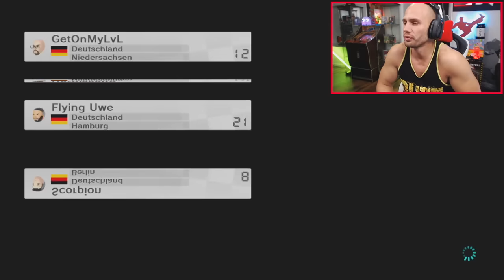PURE EMOTIONEN ! ! !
► Meine Games - 3% Code: FLYINGUWE

► Meine Kleidung - 10% Code: FLYING10
► Mein Kochbuch

► Mein Snapchat: flyinguwe87